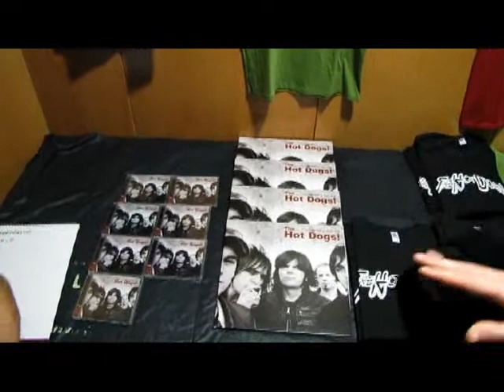The Hot Dogs kontzertuan 2009/12/05